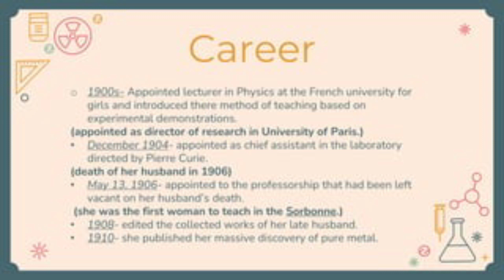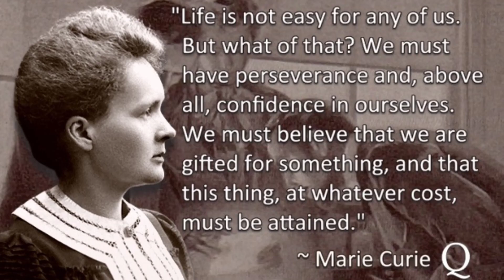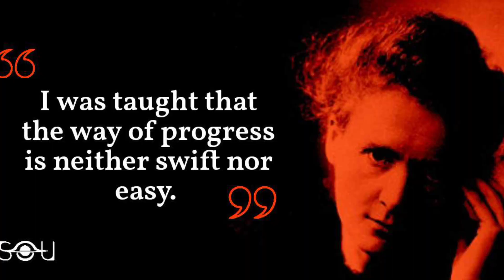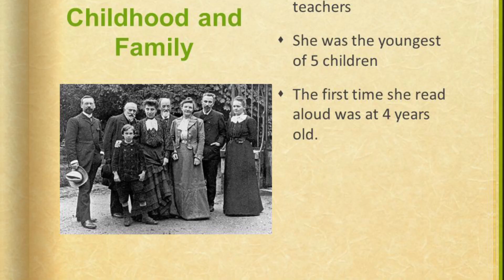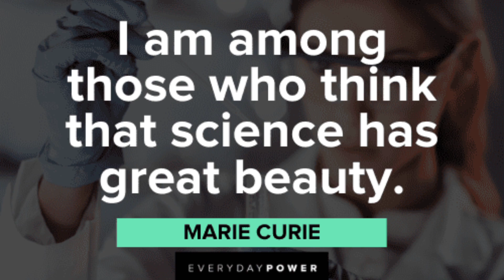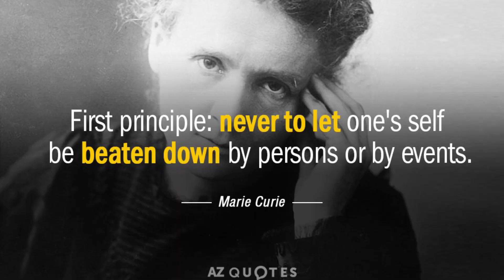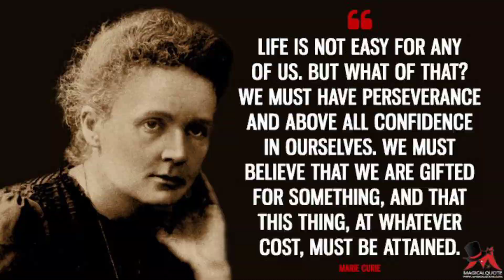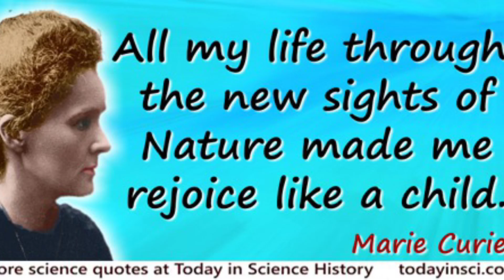marie curie biography in urdu /Hindi | marie curie documentary